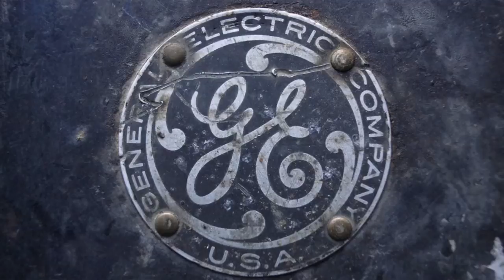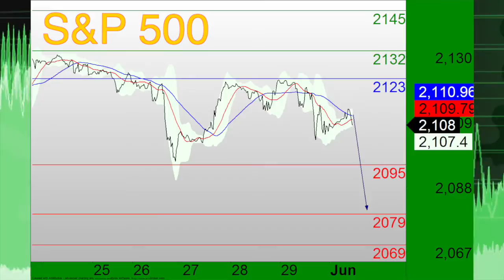TC Equities James 060115.m4v